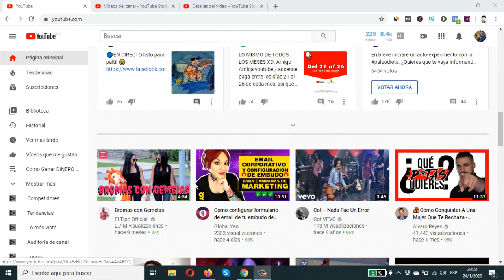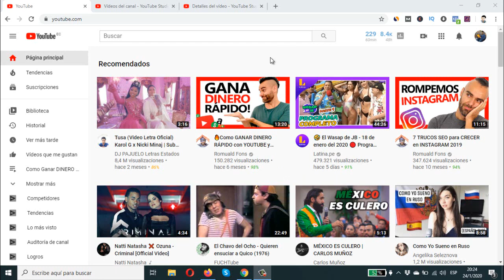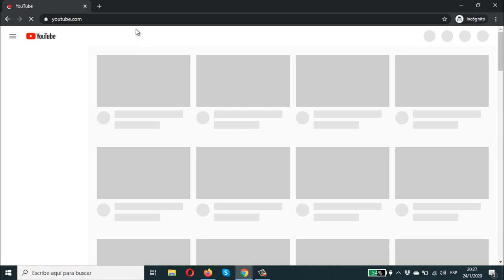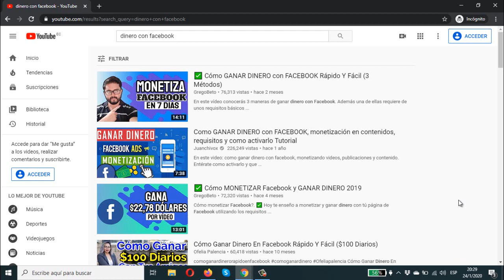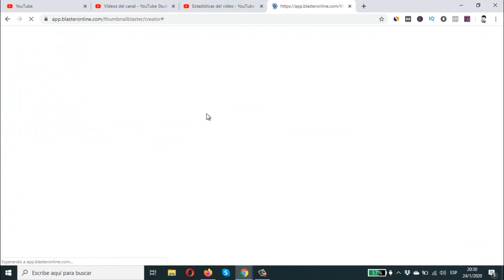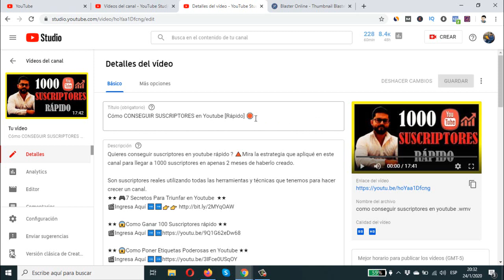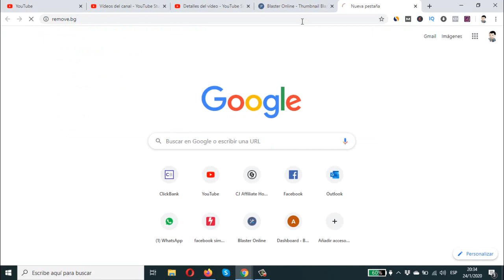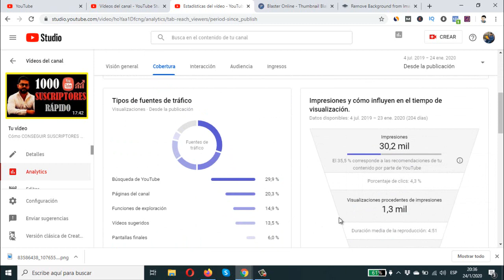🔴 Cómo TENER muchos SUSCRIPTORES en YOUTUBE 2020 [Truco Revelado]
¿Cómo tener muchos suscriptores en Youtube rápido?. Hoy te voy a mostrar un método muy sencillo con el cuál vas a ganar más visualizaciones en tus vídeos antiguos y por lo tanto ganar más suscriptores.En este vídeo te enseñaré a tener suscriptores en Youtube rápido y fácil.